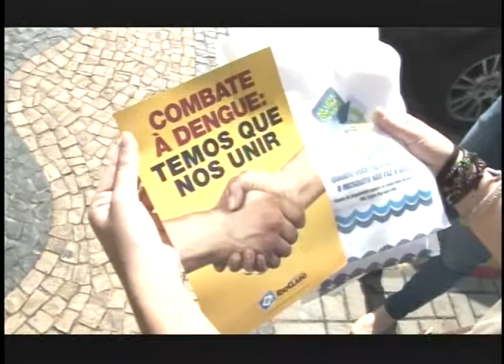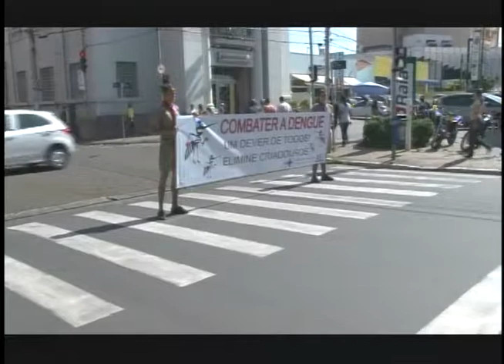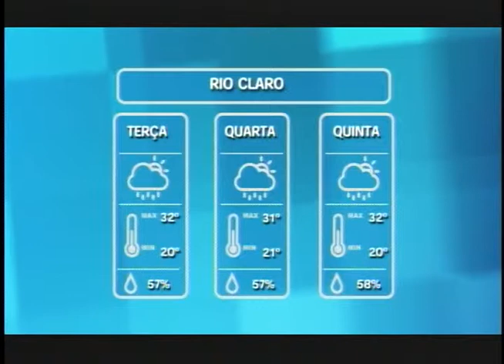RC Notícias 24.02.15 (2º Bloco)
Escoteiros realizam comemoração de 50 anos e tratam sobre a dengue.
No quadro direito do trabalhador Dr Jouber Turolla esclarece as dúvidas da população.
Rio Clarense dá sua opinião sobre proposta de alteração no fator previdenciário.